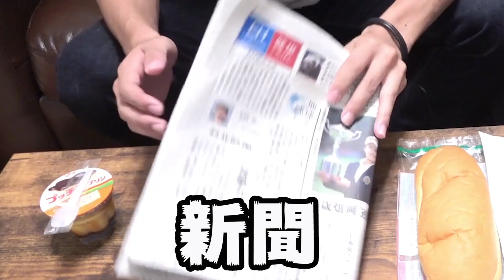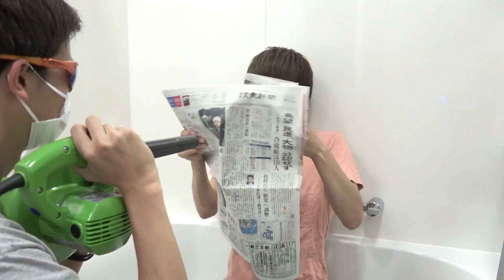強風で熱々のコーヒー飲んでみたwww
Qチューブで面白そうだったので実際にやってみたら面白い結果になりましたw